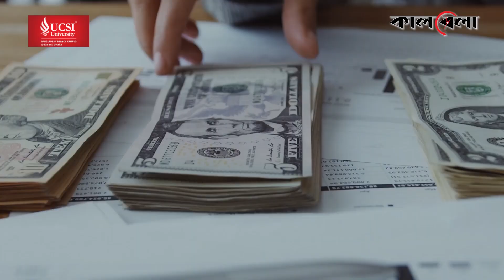বাংলাদেশকে আরও ১০ কোটি ডলার পরিশোধ করলো শ্রীলঙ্কা | Sri Lanka Returns loan Bangladesh | Kalbela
শ্রীলঙ্কা থেকে ঋণের আরও ১০০ মিলিয়ন ডলার ফেরত পেয়েছে বাংলাদেশ। শুক্রবার কেন্দ্রীয় ব্যাংকের মুখপাত্র মেজবাউল হক জানান, গত ৩১ আগস্ট রাতে দ্বিতীয় কিস্তিতে ১০০ মিলিয়ন বা ১০ কোটি মার্কিন ডলার পাঠায় দেউলিয়া হয়ে যাওয়া শ্রীলঙ্কা। বাংলাদেশকে আরও ১০ কোটি ডলার পরিশোধ করলো শ্রীলঙ্কা | Sri Lanka Returns loan Bangladesh | Kalbela